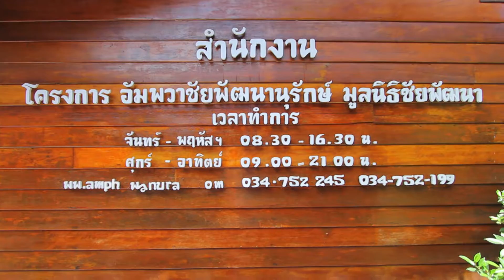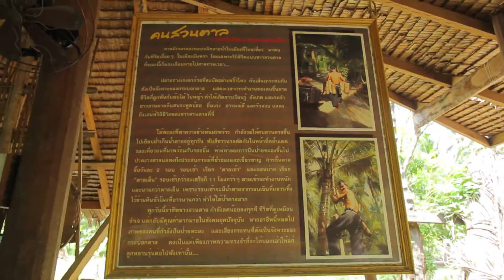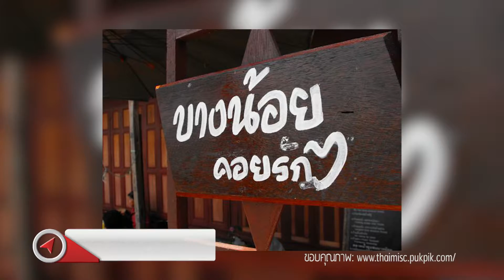Discover สมุทรสงคราม | Ep.2(3/3)